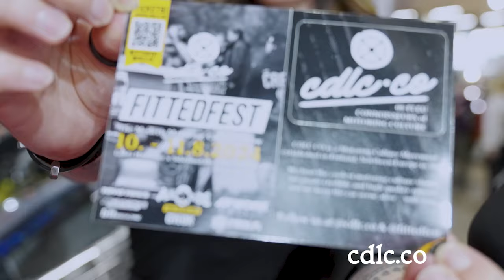CDLC | American Car Show 2024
FHRA Race Radion Jenna jututtuu Creme De La Creme Community -tekijöitä.